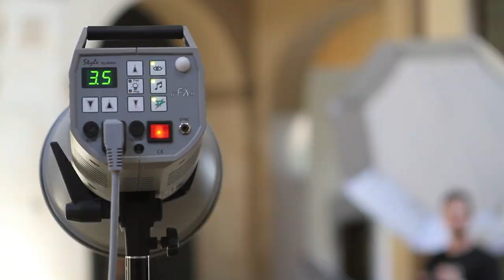Fotoshooting im Volksbad Nürnberg (Daniel's Cut).mov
Hier ein Einblick in unsern Ausflug für ein Fotoshooting im Volksbad in Nürnberg.

Fotograf: Tobias Campe
Visagistin: Madeleine Ritter

Models:
Sara Silvana, Mila, Savita ,Susan, Lisa Lamour

Eine J.D. Videoproduktion - Imagefilme und mehr!!!
Gefilmt von:
Jeff Bellinghoven
Daniel Krautscheid

Schnitt und Post-Produktion
Daniel Krautscheid

Foto-Equipment:
Canon EOS 5D MKII
EF 16-35mm f/2.8L II USM
EF 24-105mm f/4L IS II USM
EF 100mm f/2.8L Macro IS USM
EF 70-200mm f/2.8L IS USM
Elinchrom Ranger RX
Elinchrom Ranger Quadra RX